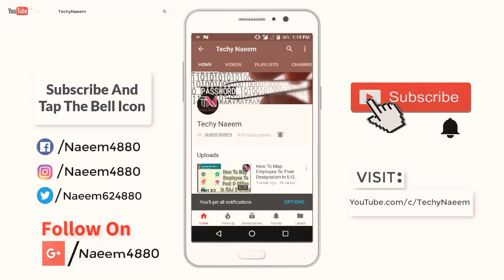Mi Smart LED TV 4a Review/Unboxing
In This Video Am Reviewing On Mi LED Smart TV 4A.